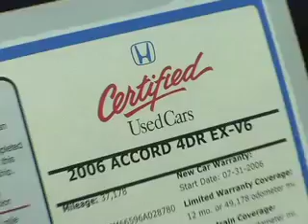Cerritos Sales Web